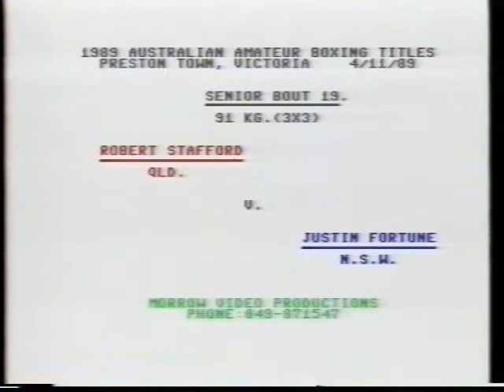Bout 19 91Kg Senior Robert Stafford QLD Vs Justin Fortune NSW 4 -11-89